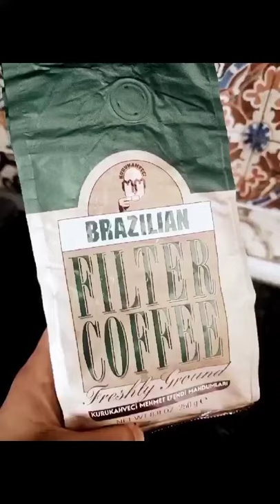Moka pot ile kahve ☕